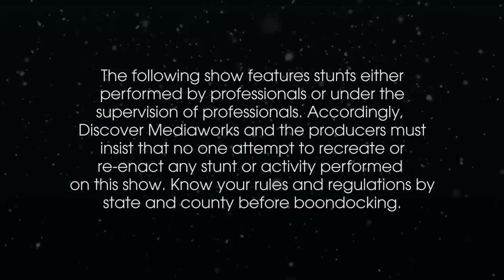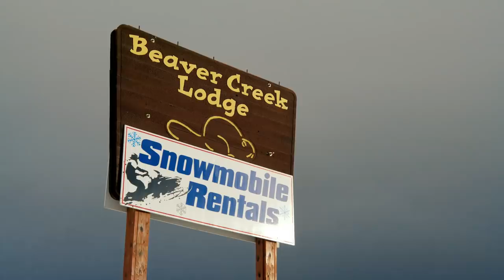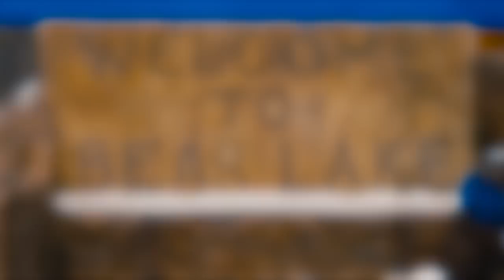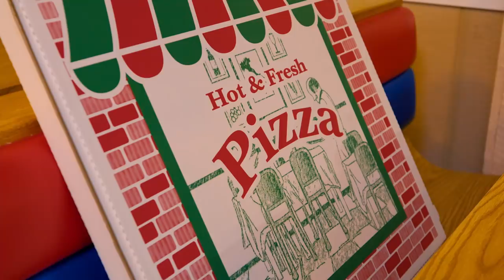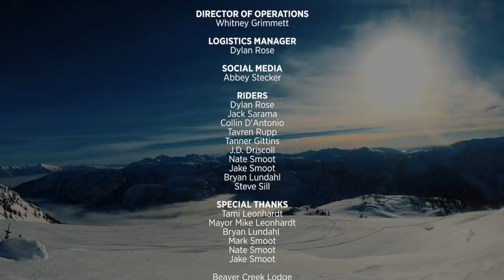THROTTLE THERAPY in Bear Lake, UTAH!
Along the turquoise blue water of Bear Lake, Utah awaits this ultimate snowmobiling adventure.

We had one of the best times on this shoot. The terrain of Utah’s backcountry is a snowmobiler’s dream. Beaver Creek Lodge and Sunrise Resort were our hosts for this round of backcountry thrills. They made our team feel like family and provided a unique experience unlike any other. We stayed at Beaver Creek Lodge initially and were instantly blown away with their knowledge of the area and their guide staff. Beaver Creek Lodge offers guiding services to any rider at any skill level. We learned a ton from them and had a riot. Once we settled into Sunrise Resort, it was obvious that we have to come back with friends and even family. If you are traveling in a large group like we were, they have the space, the amenities and they'll make you forget about your cares with their breathtaking view.

BearLake offers something for everyone all year round! Check them out

Stream Boondock Nation anytime on any of these devices: Roku, Apple TV, Smart TV, Amazon Fire & Chromecast.